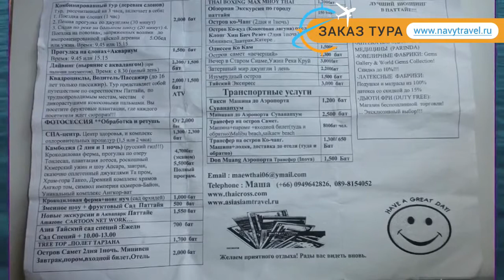NAUTICAL INN 3* Таиланд Паттайя отзывы – отель НАУТИКАЛ ИНН 3* Паттайя отзывы видео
Хотите отдохнуть и ищете отзывы, отель НАУТИКАЛ ИНН 3* Паттайя – представлен на нашем канале. Посмотрите видео «NAUTICAL INN 3* Таиланд Паттайя отзывы – отель НАУТИКАЛ ИНН 3* Паттайя отзывы видео» и поймите подходит ли Вам отель НАУТИКАЛ ИНН 3* Паттайя, который Вы можете забронировать по ссылке
Отель NAUTICAL INN 3* иногда называют гостиница NAUTICAL INN 3* Таиланд или гостиница НАУТИКАЛ ИНН 3* Паттайя.
Перейдя по ссылке , вы можете узнать подробнее какие развлечения, удобства и сервисы находятся на территории отеля, ознакомиться с вариантами номеров и что в них находится (есть ли в номере кондиционер, телевизор, телефон, душ, сейф, дополнительная или детская кровать и пр.).
Вы также можете прочитать отзывы других отдыхающих про отель НАУТИКАЛ ИНН 3* Паттайя, отзывы доступны на той же странице